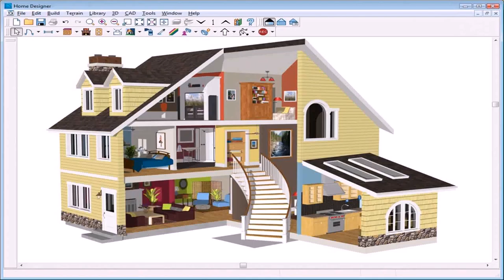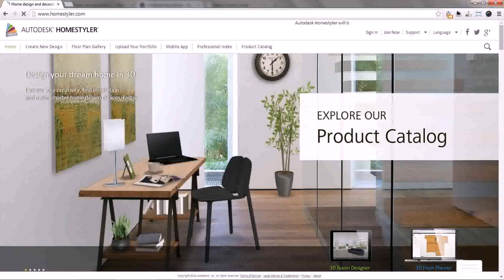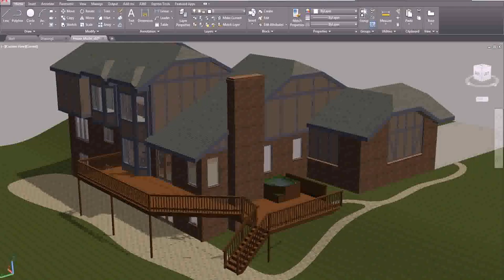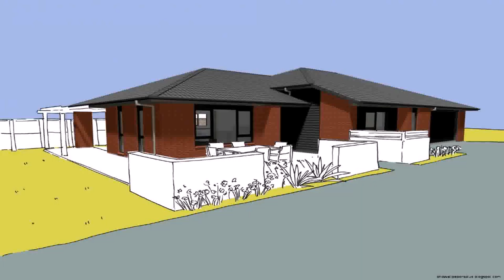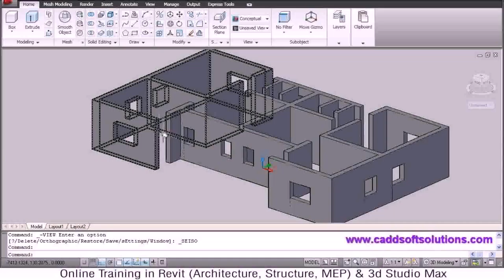Online Cad House Design Free - Gif Maker DaddyGif.com (see description)